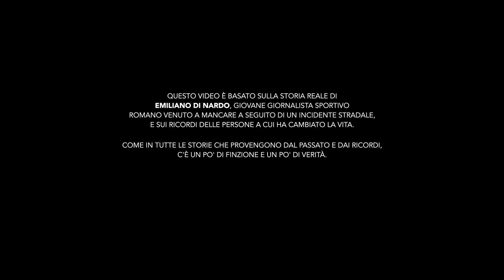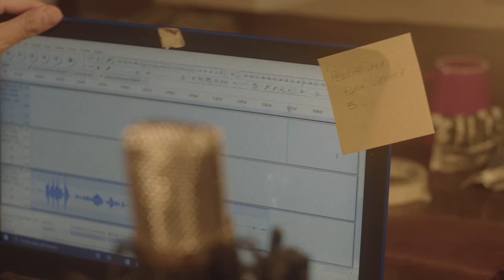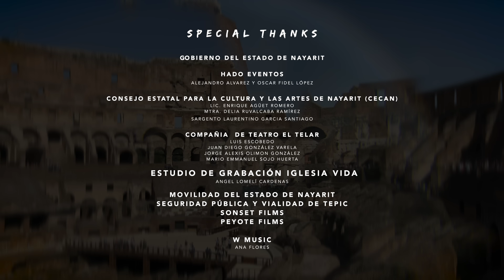DENISE FARO + SAMO - FUORIGIOCO (Official Music Video)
Denise Faro + @SamoOficial - FUORIGIOCO (Official Music Video)

Listen to Fuorigioco:  shorturl.at/djqxR
Listen to Fuera De Juego: shorturl.at/qrFJ3

FUORIGIOCO
CORTOMETRAGGIO

PRODUCED BY:
8P MUSIC

EXECUTIVE PRODUCER:
NOEMI DI NARDO

SCREENWRITER & DIRECTOR  -   ARTURO ARANDA
ASSISTANT DIRECTOR - ALBERT ALVAREZ
PRODUCER - ANGEL FERNANDEZ
ONLINE PRODUCER -  ALINA AGUIRRE
PRODUCTION ASSISTANT - CRISLIA NAVARRETE
PRODUCTION ASSISTANT - REBECA LUEVANO
DIRECTOR OF PHOTOGRAPHY - ROGELIO ESCATEL
PHOTOGRAPHY ASSISTANT - EDUARDO AGUILAR
PHOTOGRAPHY ASSISTANT - CARLOS PINEDA
COLOR GRADING - MIKE DE LA LUZ
ART DIRECTOR - KATIA LOPEZ
ART ASSISTANT - DIEGO MONDRAGON
VEHICLE MASTER - DARIO RUÍZ
SOUND AND MIX - GUSTAVO CASILLAS
FILM EDITOR - ARTURO ARANDA
MAKE UP - RODDO GONZALEZ
HAIR STYLE - ZAIRA LUNA
DRIVER 1 - DANIEL LOPEZ
DRIVER 2 - JULIO RAMOS
BEHIND THE SCENES 1 - JACOBO RÍOS
BEHIND THE SCENES 2 - FROYLAN DE DIOS

TALENT

SALVADOR - PEPE VALDIVIESO
DON JACINTO - AVELINO DELGADO
SARA - DANIELA ORTIZ
EMILIA - IRASEMA SAGARNAGA
CARLOS - CARLOS MORTEO
OCTAVIO - CHRISTIAN SOLIS
CAMILA - ADI RUELAS
ALEXANDER - LIONEL FLORES
SERGIO - TRISTAN RIOS GUERRA
PARAMEDIC 1 - ISAÍAS HERNÁNDEZ R.
PARAMEDIC 2  - ALEJANDRO ÁVILA

DIALOGHI ITALIANI
LE VOCI:

- SALVADOR: GIORGIO BORGHETTI
REGISTRATO PRESSO: EUROPEAN TELEVISION SERVICE SRL di ROMA

- DON JACINTO: PIERALDO FERRANTE
REGISTRATO PRESSO: KEA SOUND di ROMA

FILM LOCATIONS

MIKE’S PUB BAR
SAGARNAGA Y MORTEO
RESTAURANTE EL TELAR
CENTRO CULTURAL BELLAVISTA
LA ESCONDIDA
TEPIC PLUS / VALLARTA PLUS
VIDA ESTUDIO

TEPIC, NAYARIT
BELLA VISTA, NAYARIT

MUSIC
8P MUSIC
DENISE FARO & SAMO

STYLING DENISE FARO & SAMO:
LINDA TUCCIMEI & VIRGINIA CUSCITO
BY ANDREA MENNELLA AGENCY

DENISE FARO’S OUTFIT:
VICTORIA’S SECRET

SAMO’S OUTFIT:
DSQUARED2

Testo:
Poi non ricorderò più niente
Sarà stato come un sogno
Le luci sull’asfalto
La tua mano nella mia
E voglio dirti tutto
Tutto quanto in un momento
Perché ormai non c’è più tempo
Neanche per una bugia

E piove sullo schermo
Dei nostri cellulari
La vita ci accarezza
Ma gli tremano le mani
Ed oggi siamo soli
Come soli non lo siamo stati mai

Noi siamo fragili come l’inverno
Quando un amore ci scalda da dentro
Noi siamo fragili come un pensiero
Se c’è troppo vento ma siamo bellissimi io e te
Anche qui per terra

Io non ho mai dimenticato
Ci sei stato solo tu
Una stella ha il nostro nome
E non smette di brillare
Questo amore ha mille anni
Forse ancora un po’ di più
E tu me l’hai regalato
Come tutto il resto

I piedi della gente
Intorno ai nostri corpi
Un vortice di odori e di ricordi forti
Ed oggi siamo uniti
Come uniti non lo siamo stati mai

Uno due salto nel vuoto
Vedo la strada
Vedo la moto
Vedo gli amici
Vedo le foto
Sono Ronaldo
Ma in fuorigioco
Sono una madre che aspetta sono
La v di vendetta
Sono in attesa del fischio finale di alzarmi di nuovo da terra
Lo sai che poi conta davvero
La cosa che è meno importante
Ogni minuto ogni secondo era qualcosa di grande
Quando realizzi sul serio
Che siamo a un metro dal cielo
Che tutta la vita viviamo aspettando
Di vivere un sogno più vero
Non serve più a niente il lavoro
Non serve più a niente il denaro
Pensiamo alle cose lontane
E dimentichiamo quelle che abbiamo
Nell’ultimo giro di campo
Non te ne vuoi andare più tanto
Grida più forte svegliami adesso
Voglio asciugare il tuo pianto

Se c’è troppo vento
Ma siamo bellissimi io e te